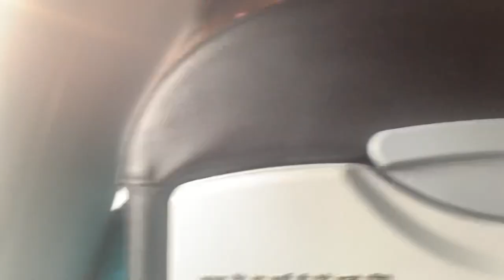Aircraft just landed | IGIA Delhi | Go Air